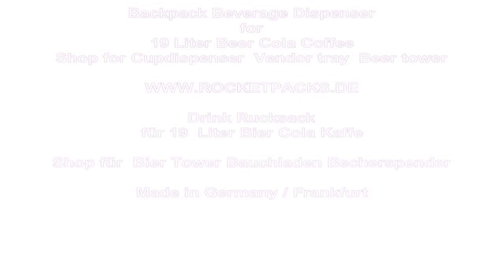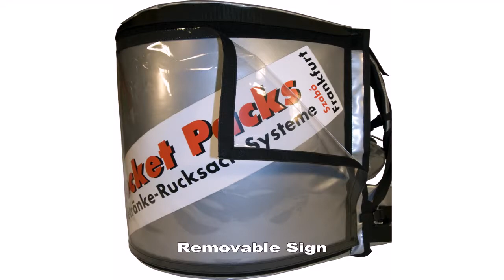soup tee backpack dispenser 19 liter